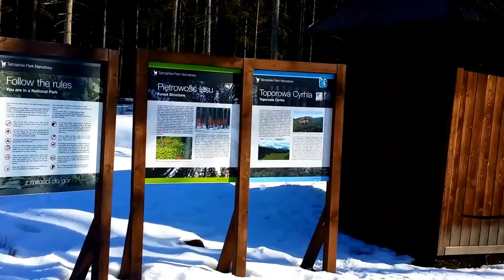Kopieniec (foki 6) 13 02 2017